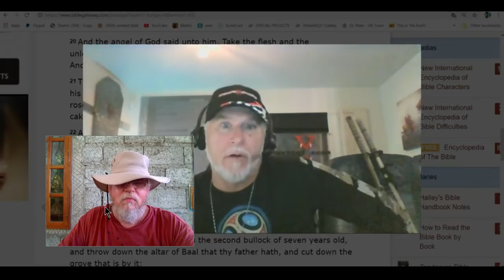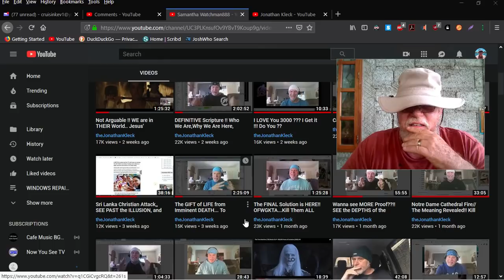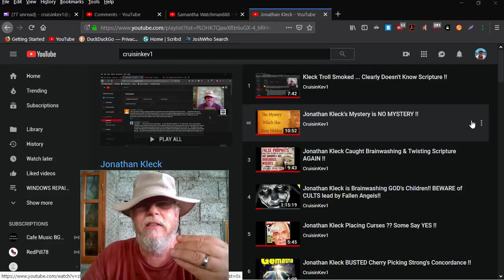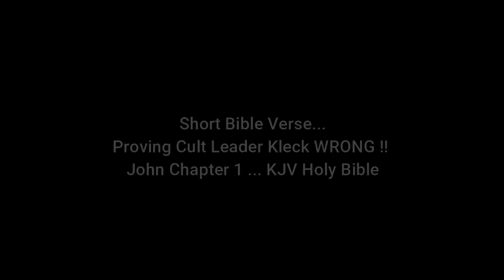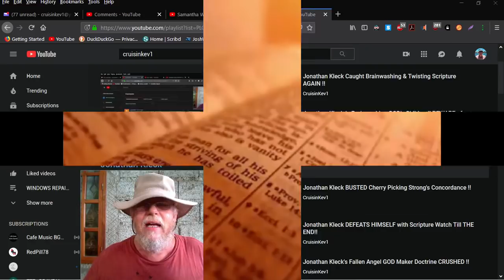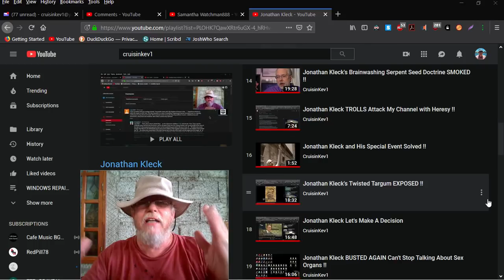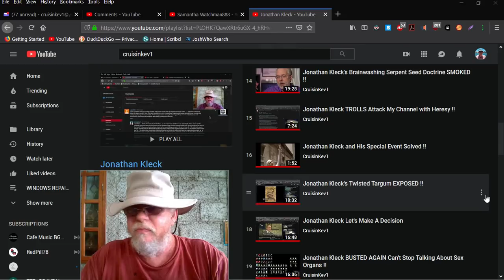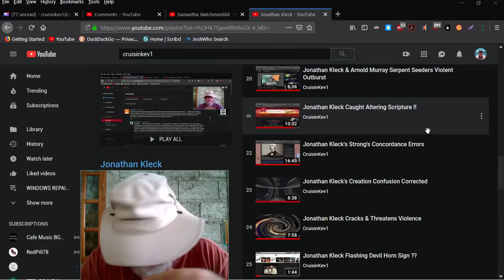Jonathan Kleck & his Trolls - GET LOST !!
First a RANT & then a Good LAUGH !! Watch till The End. ENJOY !! Brainwashed Kleckite Trolls keep trying to promote Cult Leader Serpent Seed Porn King Jonathan Kleck on my channel. This is a Long Overdo response to them. Share it and Help WAKE-UP Your Brothers and Sisters that are going to BURN unless they REPENT !!